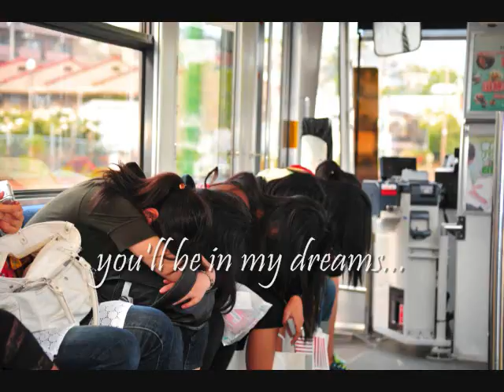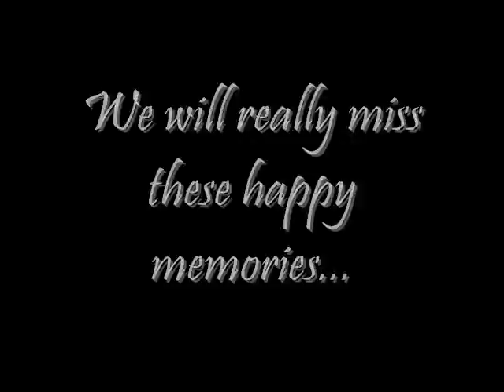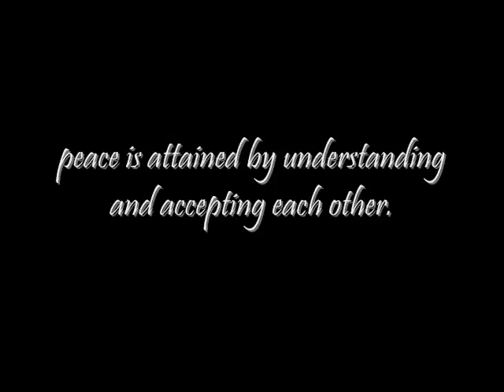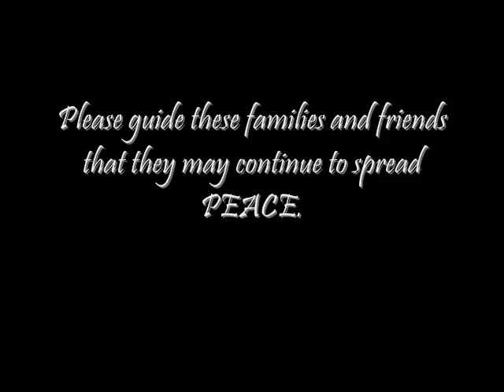Ateneo De Naga Hiroshima Gakuin Notre Dame Seishin Exhange Program 12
Batch 12 of Ateneo Gakuin Seishin exchange student. This vid was made to express our gratitude to the people who made our journey possible. Thanks to you guys...